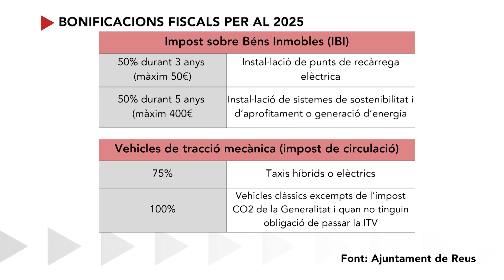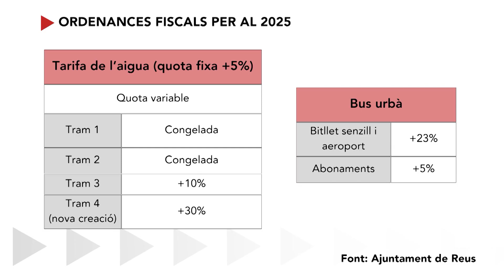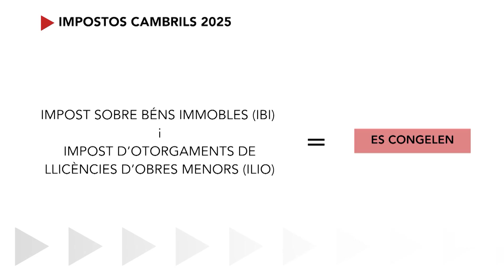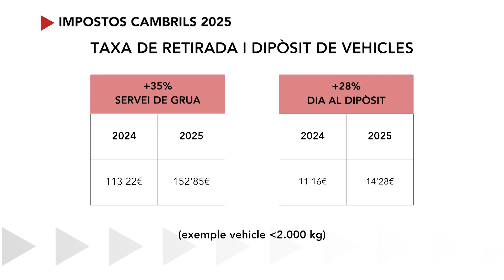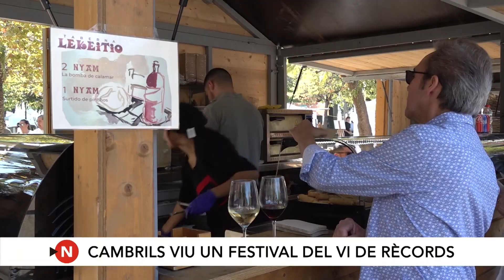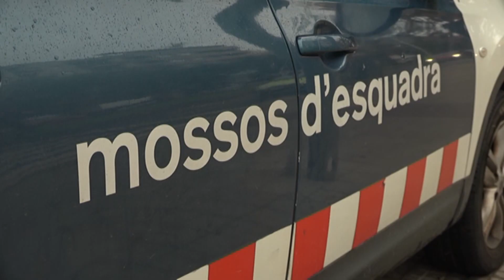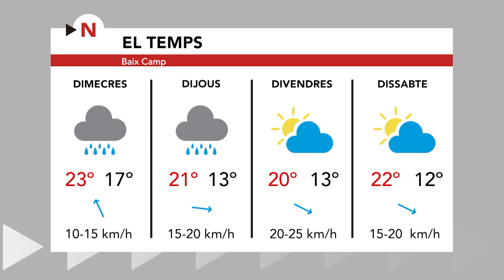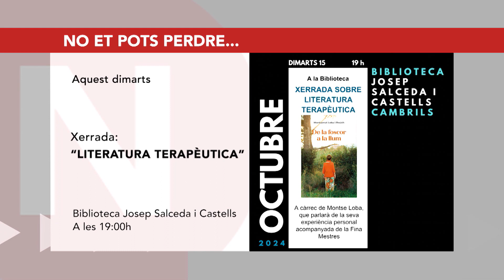Notícies Vespre 14/10/2024